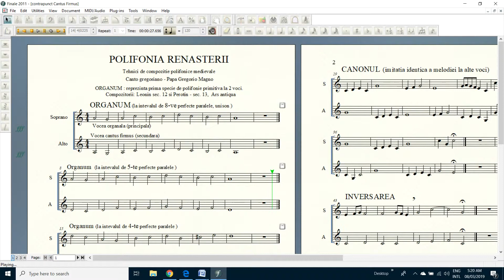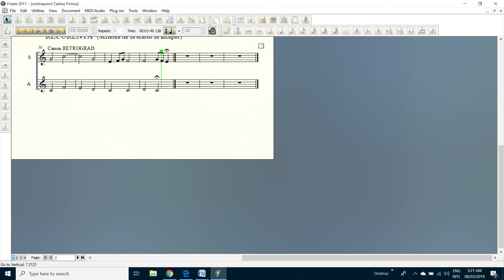The Polyphonic music